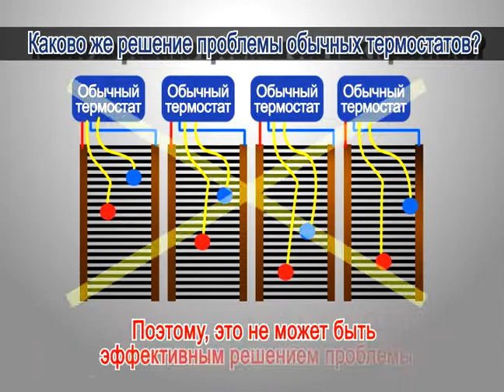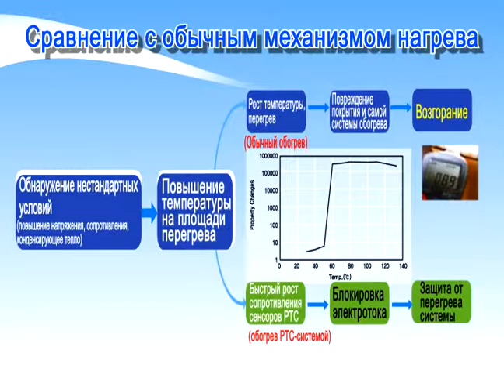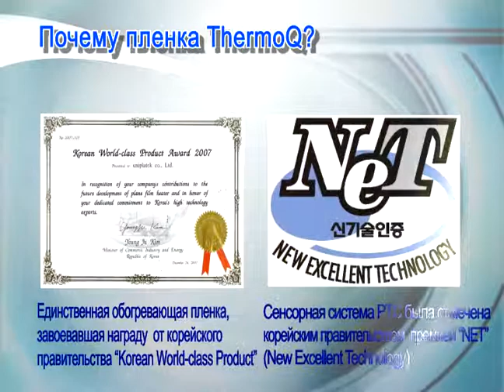PTC sensor system for heating film (Russian subtitle)